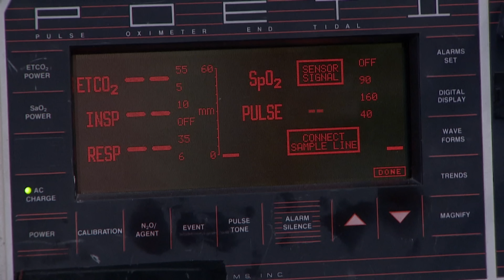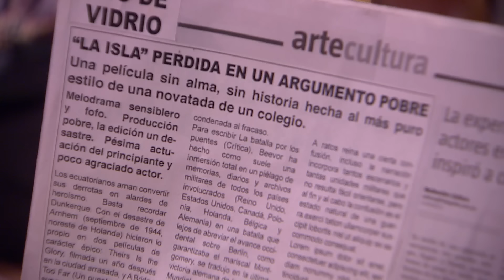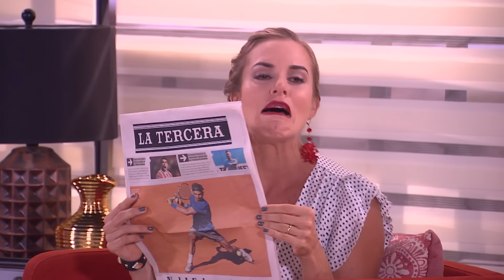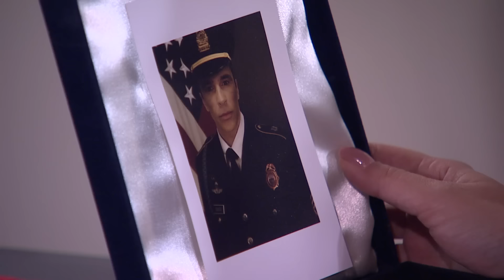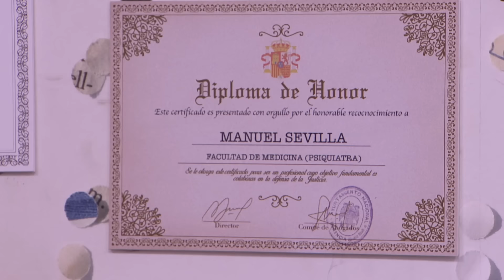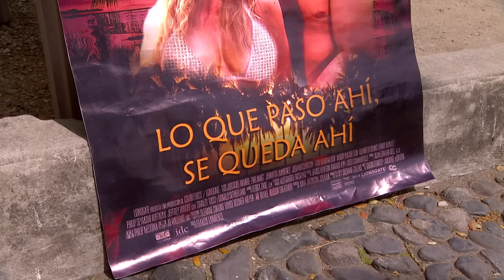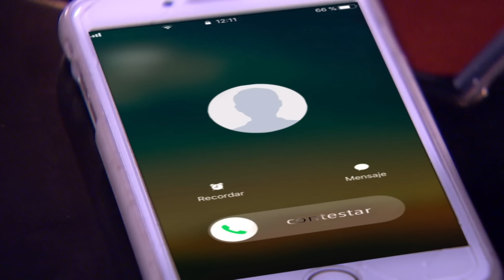3 Familias | CAPÍTULO FINAL: Capítulo 184 - Temporada 4 | Ecuavisa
3 Familias | CAPÍTULO FINAL: Capítulo 184 - Temporada 4 | Ecuavisa